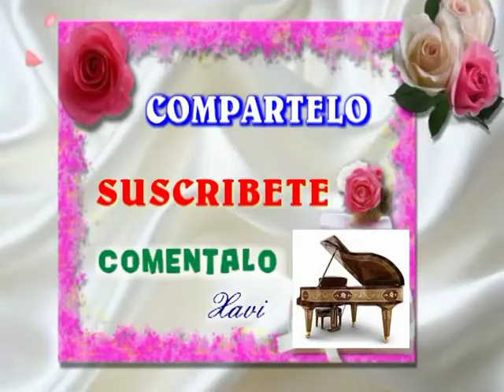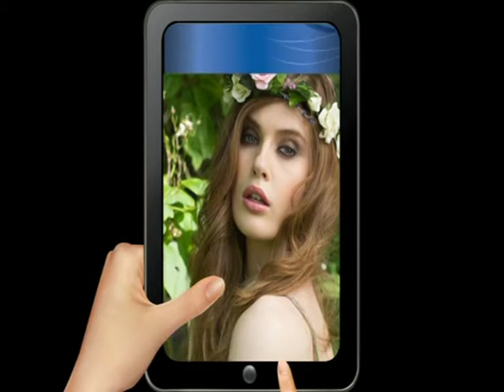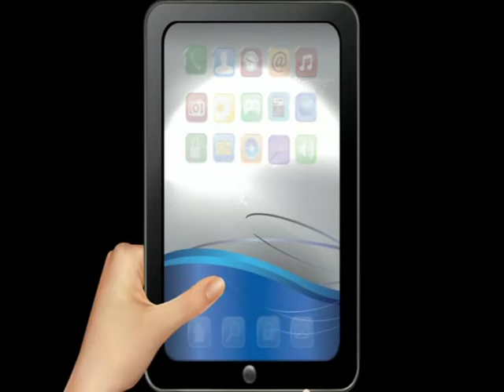ENRIQUE CHIA TUS OJOS AZULES - Richard Clayderman y Ronnie Aldrich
Enrique Chia tiene un total de treinta y cuatro producciones discográficas muchas de estas contienen solos de piano ejecutados por el virtuoso músico cubano y otras son de piano instrumental con acompañamiento orquestal, elementos que hacen de cada disco del maestro Chia, una joya musical. Estas grabaciones han sido muy bien acogidas en el mercado de habla hispana de la Unión Americana, y en Latinoamérica. Introito: El Blog del Bolero.
Ronald Frank Aldrich (Erith, Kent, Reino Unido, 15 de febrero de 1916; Isla de Man, 30 de septiembre de 1993) fue un pianista, compositor, arreglista y director de orquesta británico.
Hijo único de un comerciante de tienda, a la edad de tres años comenzó sus estudios de música con el violín, pero luego cambió al piano, en la escuela Guildhall School of Music.
Aldrich alcanzó la mayor notabilidad con el desarrollo de sus grabaciones estéreo para dos pianos con la empresa discográfica Decca desde 1961 hasta 1978, cuando, tuvo la idea de ejecutar pasajes musicales con dos pianos en uno u otro de los dos canales de los equipos estereofónicos estándar ya en forma individual,
Clayderman, es un pianista francés. Actualmente es reconocido como uno de los pianistas de música ligera más exitosos a escala mundial, con más de 70 millones de discos vendidos siendo premiado con 267 de oro y 70 de platino y habiendo realizado más de 600 conciertos alrededor del mundo. Es especialmente conocido por su interpretación de "Balada para Adelina" ("Ballade pour Adeline").